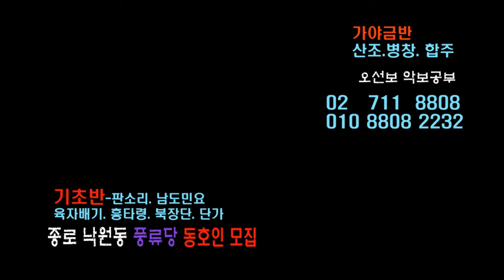단가 강상풍월 배우기 풍류당 보라사부 Borasabu 지도창 판소리 남도창 육자배기 흥타령 가야금병창 산조 북장단 210710 풍류당 사람들 김병준 작가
2021년 7월 현재는 코로나19 방역지침에 따라 사회적 거리두기 실천으로 단체 강습을 보류하고 있습니다. 풍류당 Borasabu.